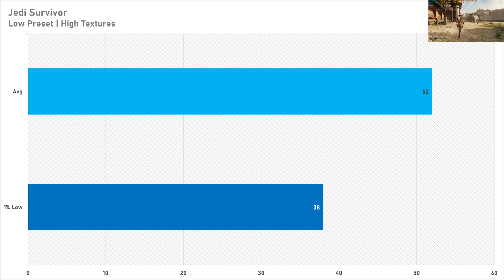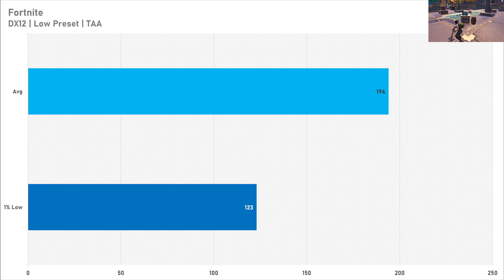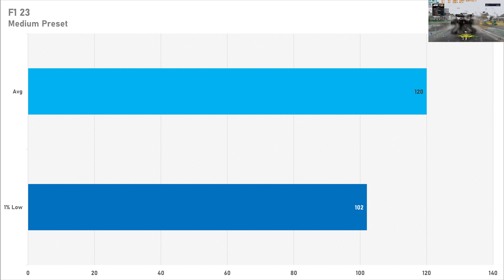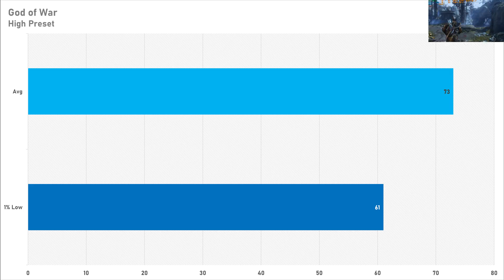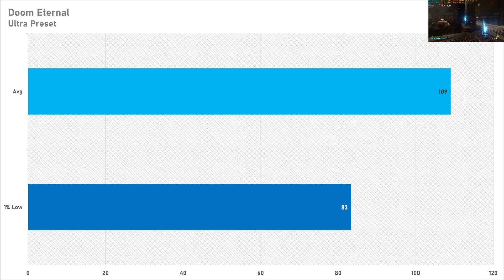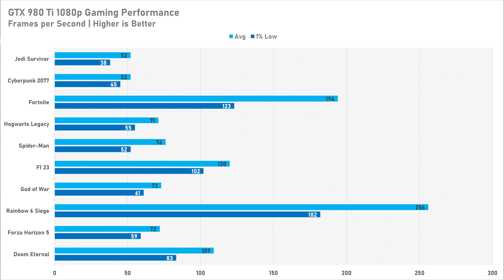GTX 980 Ti in 2024 - Can it Play Games at 1080p?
Can the GTX 980 Ti still play games at 1080p? Let's see how well 2015's best graphics card plays games in 2024!

Testing System Specs:
AMD Ryzen 5 7600: US | GB
Kingbank SharpBlade 6400MHz CL32: US
Gigabyte B650M Gaming X AX:
Noctua NH-U12S: US | GB
WD_BLACK SN770 2TB: US | GB
Seasonic Vertex GX-850: US
DeepCool CC360 ARGB: US | GB

Editing PC Specs:
Intel Core i7 13700K: US | GB
Thermalright Contact Frame (LGA 1700): US | GB
Intel Arc A750: US | GB
Crucial Pro DDR5 64GB: US | GB
MSI Z790 Gaming Pro (newer alternative): US | GB
Samsung 980 Pro 1TB: US | GB
Project drive: US | GB
Be quiet! Straight Power 12: US | GB
NZXT H7 Flow (better alternative for my H700): US | GB
Corsair H150i 360mm AIO: US | GB

My Video Gear:
Camera body (Sony A7 IV): US | GB
Main lens (Sigma 24-70 f2.8): US | GB
Photo lens (Sony FE 50mm f1.8): US |GB

Audio Gear:
Main mic (DJI Wireless Mic): US | GB
Lav mic: US | GB